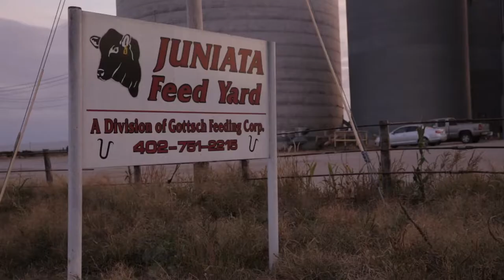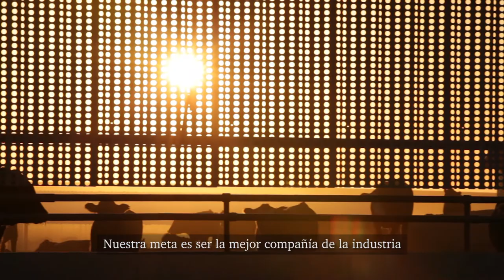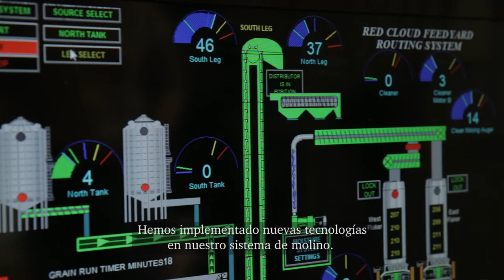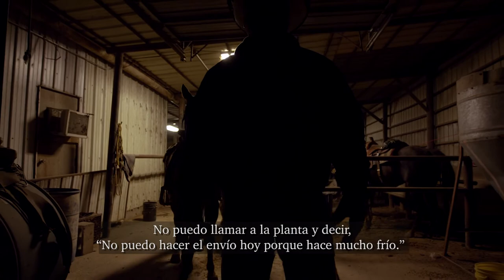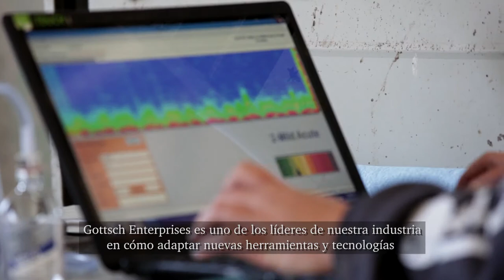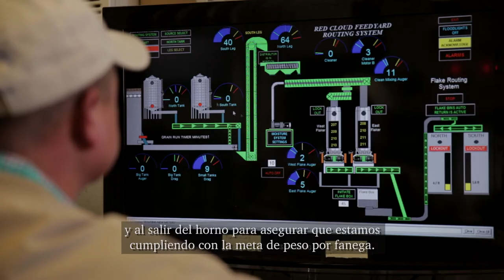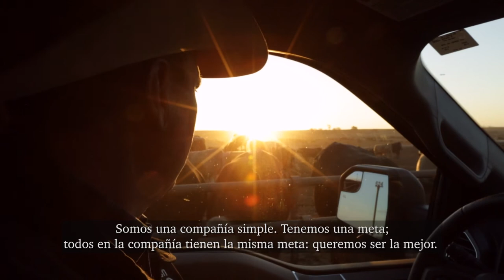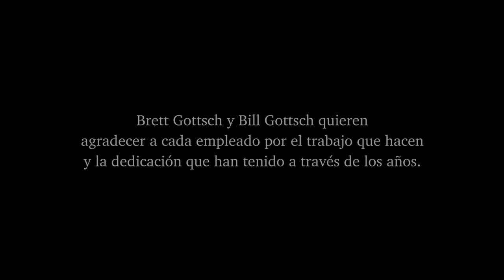Gottsch Livestock Feeders - Feedlots (Spanish Subtitles)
We are proud to share who we are and what we stand for here at Gottsch Livestock Feeders. Thanks to Unpaved Road Productions, we have a great video to showcase that. We have a great story that we are happy to share. We would like to thank each and every employee for all the hard work over the years.